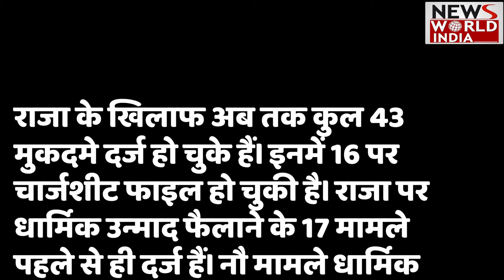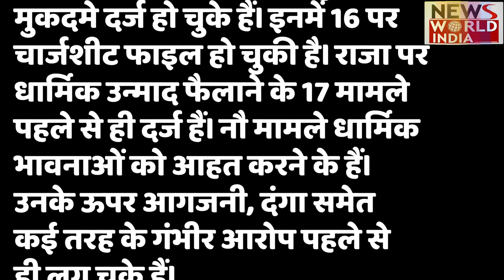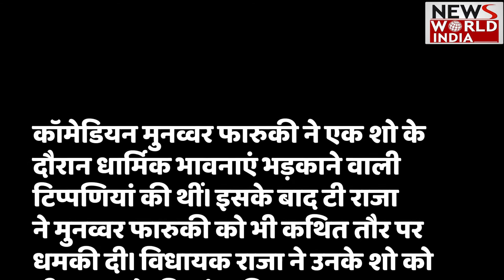कौन है Prophet Muhammad पर गलत टिप्पणी करने वाला Raja Singh ? देखिए क्यों शुरू हुआ ये पूरा बवाल !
बीजेपी विधायक टी. राजा (t. Raja) से पहले बीजेपी (BJP) की प्रवक्ता रहीं नूपुर शर्मा ने भी एक टीवी चैनल पर पैगम्बर मोहम्मद को लेकर टिप्पणी की थी. उनकी टिप्पणी के बाद देशभर में उनके खिलाफ विरोध प्रदर्शन हुए थे. देश के अलग-अलग हिस्सों में उनके खिलाफ केस दर्ज किए गए थे. पैगम्बर पर टिप्पणी पर बढ़ते विवाद के बाद बीजेपी ने...

MLA Raja Singh Arrested, BJP Suspends Raja Singh, MLA Who Was Arrested Over Prophet Slur, गिरफ्तारी के बाद पार्टी से भी सस्पेंड हुए टी राजा सिंह, T Raja Singh Latest News,